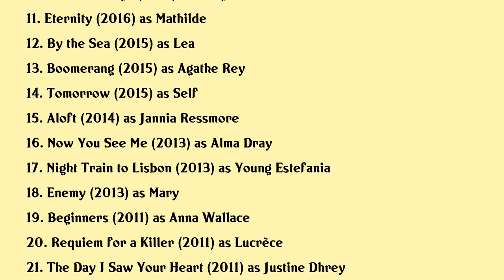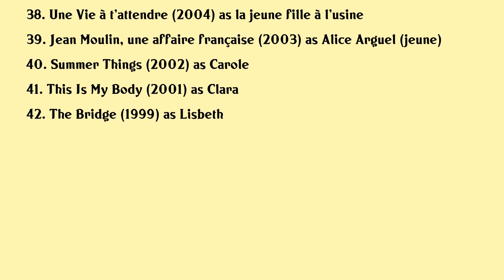Mélanie Laurent Movies list Mélanie Laurent| Filmography of Mélanie Laurent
Mélanie Laurent Full Movies List Filmography of Mélanie Laurent

Latest movies of Mélanie Laurent are:

1. Oxygen
2. The Mad Women's Ball
3. 6 Underground
4. Operation Finale
5. Inside The Operation
6. Mia and the White Lion
7. Return of the Hero
8. Après Demain
9. My Son
10. Paris Prestige
11. Eternity
12. By the Sea
13. Boomerang
14. Tomorrow
15. Aloft
16. Now You See Me
17. Night Train to Lisbon
18. Enemy
19. Beginners
20. Requiem for a Killer

Complete list of movies acted by Mélanie Laurent are in this video.

Please Comment down your favorite movie of Mélanie Laurent